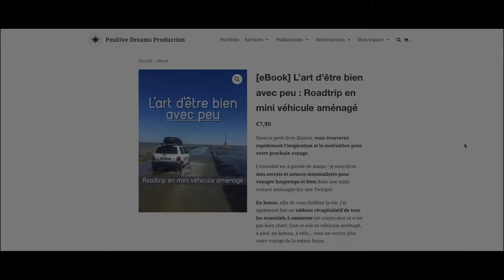Twingo CAMPING-CAR : Améliorations et voyage dans les Landes #5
Comment être en autonomie en Twingo aménagée "Roadtrip" ?

Le livre "L'art d'être bien avec peu" est maintenant sur Amazon

Après un an à me creuser la tête pour trouver la configuration optimale, je vous donne mes astuces et améliorations !

A bientôt,

Twingolife , le rêve abordable !